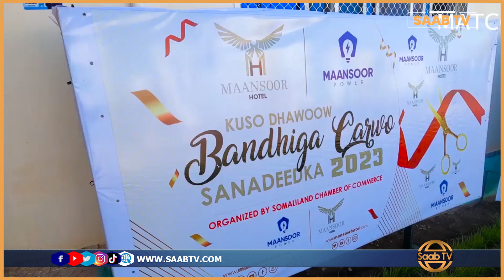Shirkadda MATCO oo ku soo Bandhigtay Gaadiid Cusub Carwada Ganacsiga ee Somaliland